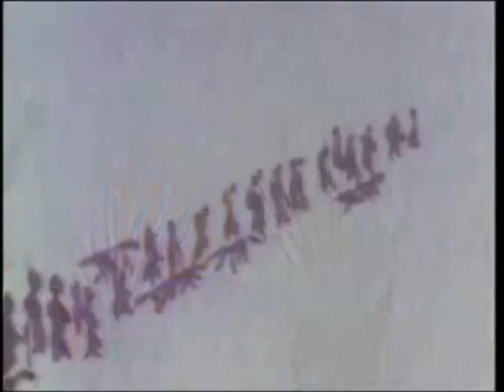the Sacred Dog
To learn about our Father and only Saviour YHWH (Yahu),
or to contact the Minister of YHWH,
please see the link below for assistance.

A tale of how the horse came to the Native Americans.